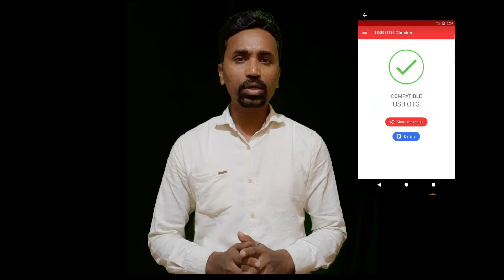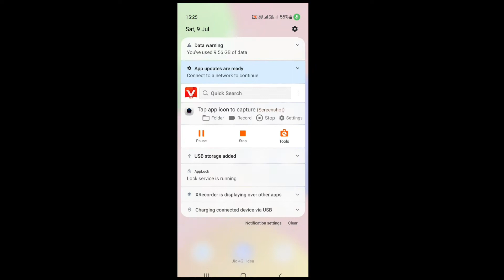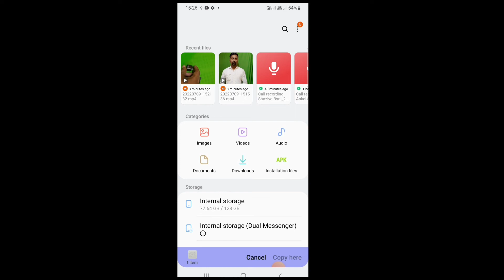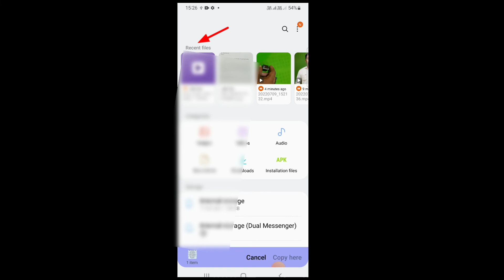How To Enable OTG In Samsung Mobile ! OTG Issues on Samsung Galaxy M series M31 M30s M31s M21 fix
How To Enable OTG In Samsung Mobile ! How To Transfer Files In OTG ! OTG Issues on Samsung Galaxy M series M31 M30s M31s M21 fix

OTG Issues on Samsung Galaxy M series M31 M30s M31s M21 fix and solution Pendrive Hard disk

How to Transfer Photos Videos and Data From Mobile to USB Pendrive

mobile to usb data transfer
mobile se pen drive me data kaise transfer kare
transfer data from android phone to usb
transfer data phone to pen drive
android phone to pen drive data transfer
How to transfer video from android phone to usb